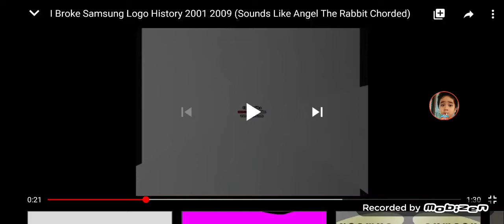ibroke samsung logo